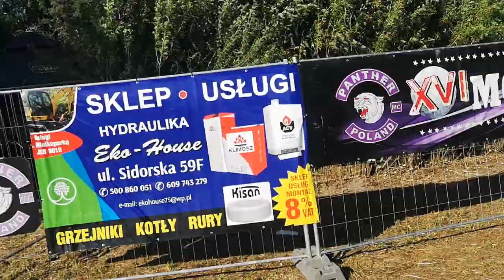22MotoPiknik Klubu Motocyklowego Panther MC w Przygaliny Duże 2021r (3)